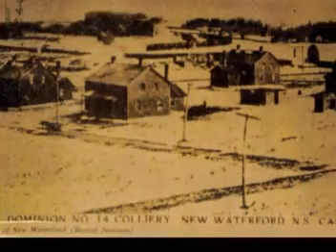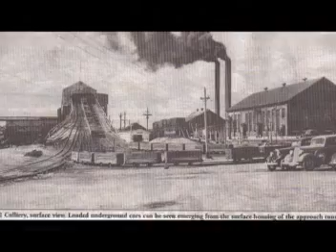Coal Mines Of Cape Breton (Part 2)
Coal Mining in Cape Breton Nova Scotia. Music By IIIrd Tyme Out, Coal Mine Blues.

Early Mining
The southeastern part of Cape Breton Island is home to the Sydney Coal Field, an extensive underground coal seam extending at an angle from the shore beneath the seafloor of the Cabot Strait. This large deposit of high-sulphur coal was first extracted by French soldiers from Fortress Louisbourg in 1720 at nearby Port Morien. A major coal industry developed during the 19th century, becoming the largest energy project in British North America at its height of production. The largest integrated steel mill in the British Commonwealth was constructed on Sydney Harbor in 1901.

The coal and steel industries went into decline following World War II and never fully recovered. They were nationalized by the federal and provincial governments during the late 1960s with the intention of closing them by the 1980s, however production increased in the 1970s as a result of rising world oil and steel prices. By the 1990s, environmental degradation (see Sydney Tar Ponds) and economic ruin was facing the industrial Cape Breton region. The steel mill and last coal mine were closed in 2001 and the area has been struggling to adapt.

While the urban area of eastern Cape Breton County influenced by the coal and steel industries came to be referred to as "Industrial Cape Breton", many rural communities in the rest of Cape Breton Island have been relatively stable economically, largely due to the mix of fishing, forestry, small-scale agriculture, and a growing tourism industry as a result of the spectacular scenery found throughout the island.

In 1914 the SCOTIA steel mill was closed and in 1920 both DOMCO/DISCO and SCOTIA were merged into a new company named British Empire Steel and Coal Company (BESCO).

The copyright of this section might be in question and is likely from UMWA material.
IN MARCH OF 1925, Cape Breton coal miners were receiving $3.65 in daily wages and had been working part-time for more than three years. They burned company coal to heat company houses illuminated by company electricity. Their families drank company water, were indebted to the company "Pluck Me" store and were financially destitute as evidenced by the company "Bob Tailed Sheet". Local clergy spoke of children clothed in flour sacks and dying of starvation from the infamous "four cent meal". The miners had fought continuously since 1909 for decent working conditions, an eight hour day and a living wage.
The British Empire Steel Corporation (BESCO) was controlled by President Roy M. Wolvin and Vice-President J.E. McClurg who defended these conditions by frankly stating,

DEVCO and SYSCO
On July 7, 1967 the Cape Breton Development Corporation (DEVCO) was created and on March 30, 1968 all DOSCO mines were expropriated for $12 million by DEVCO. At the same time, the provincial government formed the Sydney Steel Corporation (SYSCO) and took over DOSCO's steel mill, with the aim being to gradually control the shut down of this industry.

DEVCO brought in new tourism initiatives throughout Cape Breton Island and funded various community economic development programs, however politics and other factors such as the 1973 oil crisis brought about by the OPEC embargo following the Yom Kippur War saw demand for coal increase dramatically, particularly for electrical generation. The federal government reversed course and chose to expand, rather than retract, the production of coal and opened new mines and modernized its DOSCO-inherited properties to serve new electrical generating stations. During the 1980s the provincial government also modernized the steel mill, however both coal and steel encountered production and financial difficulties in the 1990s and DEVCO and SYSCO both decommissioned their operations by the turn of the century or shortly thereafter. The last underground coal mine on Cape Breton Island closed in November 2001.